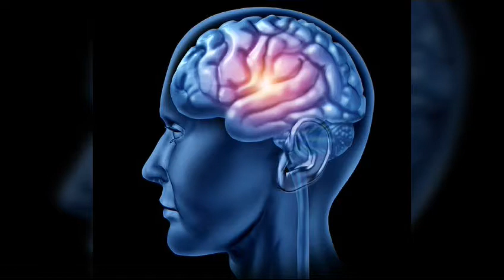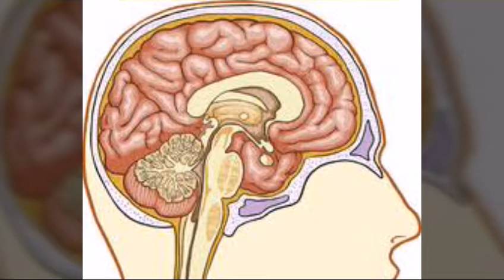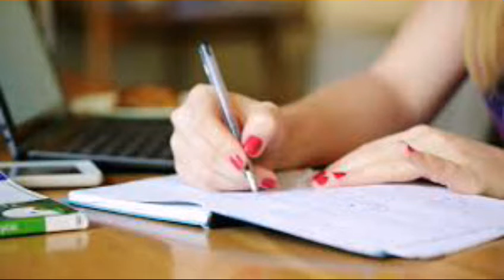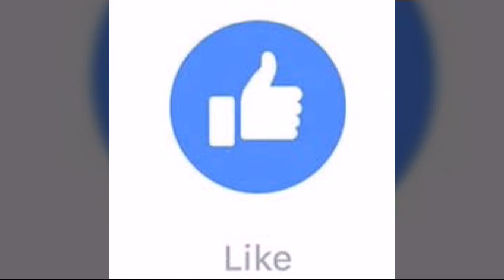Six miracle morning habits can change your life ||Hal elrod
all are fine.Today's video is about a man who is a well-known speaker, an athletic, and in other side best selling author. But before achieve these he lost his 11bones in an accident.  After accident he start with a new enthusiasm by following 6  morning habits. As a result the entire
World salute to his way of achieving goals.